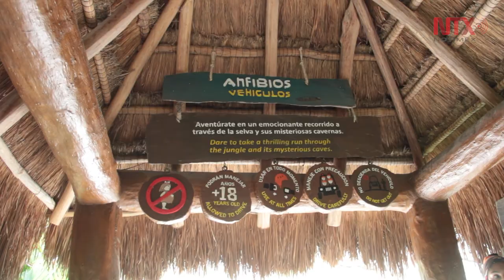Xplor, un mundo subterráneo único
La cuenca formada por Chicxulub, el viejo cráter bajo el Golfo de México, donde durante millones y millones de años, la naturaleza esculpió el paisaje subterráneo de Xplor